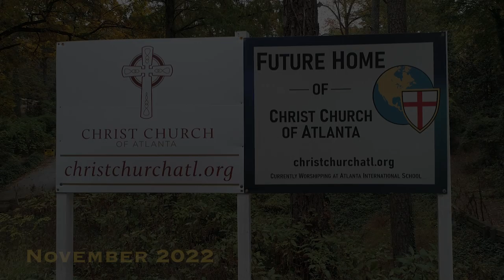Building Update January 2024